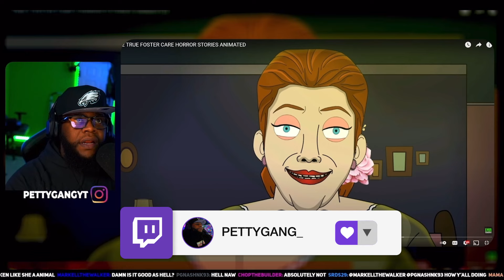The Case of CrackHead Larry & @DaquanWiltshire1 | COPS IN THE HOOD (GTA 5 Funny Skit) Ep 2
The title speaks for itself cuz! NYPD takes A new comedy in this new GTA 5 Rp Series. Rio takes on the job of A police officer in one of the craziest states in America. New York.

The Case of CHead Larry &  @Daquan Wiltshire  | COPS IN THE HOOD (GTA 5 Funny Skit) Ep 2  ft Quizzy

🕹Discord (We Active Asf in There!) 🕹
🎥For Best Quality 🎬🗒
🎧Wear Headphones For Best Quality
📘Want a response? Comment✏️
💻Social Media 🎮
🔹PSN: PullOutGameDudu | 🔸Xbox One: PettyGangGaming

Much Love fam Welcome to PettyGang